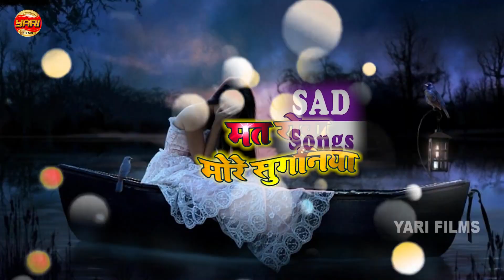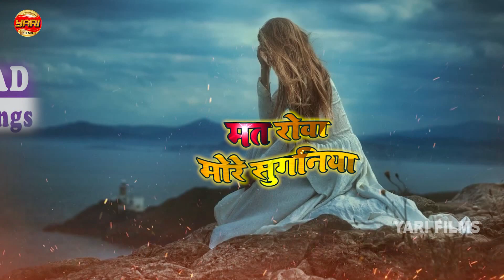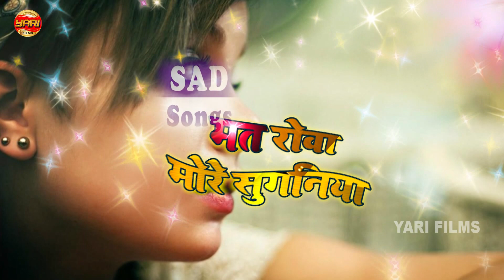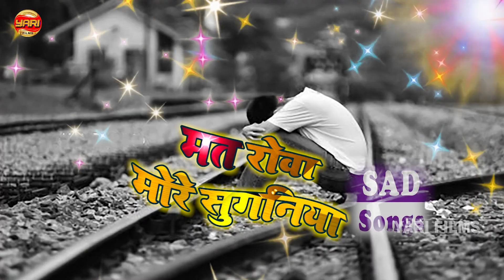2022 का सबसे दर्दभरा गीत ~ मत रोवा मोरे सुगनिया ~ Krishna Yadav & Jyoti Lovely ~ Sad Video Song 2022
2022 का सबसे दर्द भरा गीत |मत रोव मोर सुगनिया | New Sad Song

►Album :- मत रोवा मोरे सुगनिया
►Song :- Man Rowa More Suganiya
►Singer :- Krishna Yadav & Jyoti Lovely
►Lyrics :- Bhola Bhikhari
►Label / Company :- Yari Films Official
►Company Brand :- Yari Films